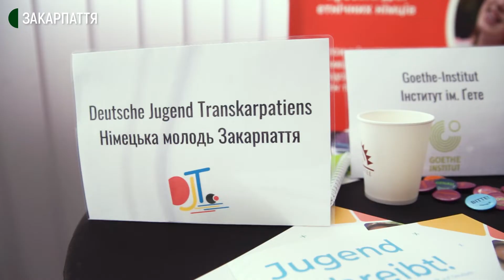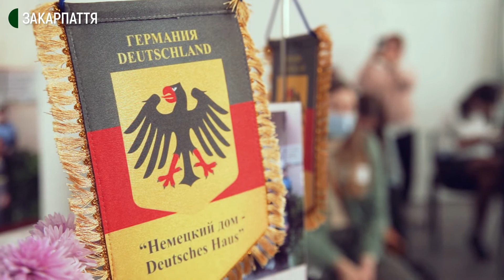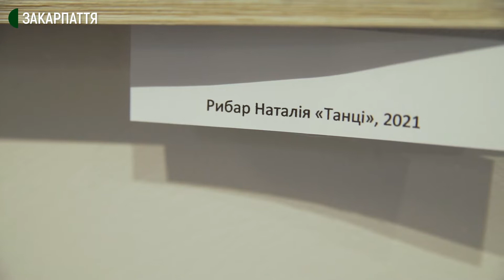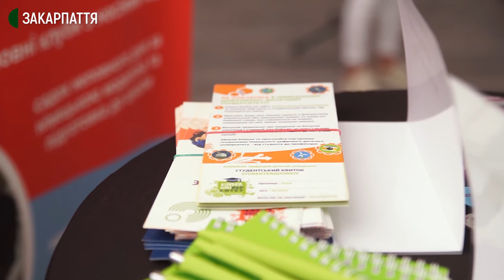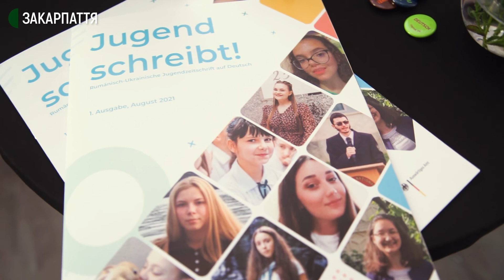Медійний проєкт Ужгород-Дармштадт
Доповнити інформаційний  простір обласного центру Закарпаття медіацентром партнерської громадської організації — таку амбітну мету поставили перед собою учасники спільного проєкту міст-побратимів Ужгорода та Дармштадта. Більш детально про це — у  сюжеті.